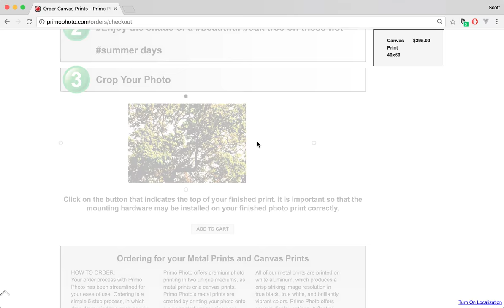Primo Photo Instagram Demo